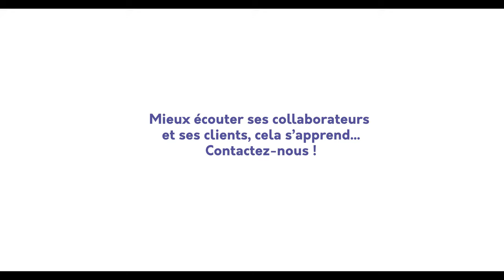Mieux écouter ses collaborateurs et ses clients ça s'apprend !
Bonjour à tous et bienvenue sur notre chaîne dédiée à la formation commerciale et à l'art de la relation client ! Ici, nous croyons fermement que le succès d'une entreprise repose sur sa capacité à comprendre et à interagir efficacement avec sa clientèle.

Que vous soyez un professionnel de la vente à la recherche de conseils pratiques, un entrepreneur souhaitant améliorer sa stratégie commerciale, ou tout simplement curieux d'en apprendre davantage sur les techniques de persuasion et de fidélisation, vous êtes au bon endroit !

Notre objectif est de partager avec vous des connaissances approfondies, des astuces éprouvées et des stratégies innovantes pour vous aider à développer vos compétences commerciales et à bâtir des relations solides avec vos clients. Nous aborderons des sujets variés tels que la prospection, la négociation, la gestion des objections, la communication efficace et bien plus encore.

Ensemble, nous explorerons les meilleures pratiques du secteur, en nous appuyant sur des exemples concrets et des études de cas inspirantes. Vous pourrez ainsi acquérir des compétences pratiques que vous pourrez mettre en œuvre immédiatement dans votre quotidien professionnel.

Rejoignez notre communauté dynamique et passionnée de professionnels de la vente, d'entrepreneurs et de toute personne désireuse d'améliorer ses compétences commerciales.

Préparez-vous à transformer votre approche commerciale et à devenir un expert de la relation client ! Ensemble, construisons des bases solides pour le succès de votre entreprise.

C'est parti pour une aventure passionnante au cœur du monde de la vente et de la relation client !